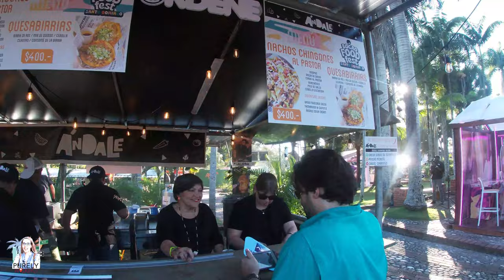[4K] BIGGEST FOOD FEST IN SANTO DOMINGO! Bocao Food Fest 2022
All right guys, this is the FULL rundown of what you can expect at Bocao Food Fest, the BIGGEST (and maybe the ONLY)  Food Festival in Santo Domingo. The video includes all the prices I had to pay. Is is worth you while? Check out the video to find out!